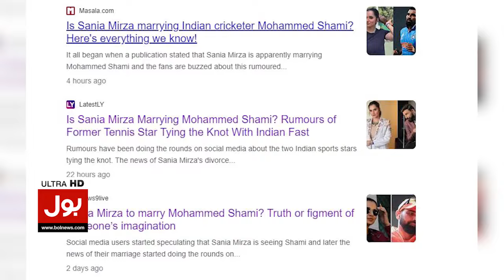Sania Mirza Marriage With Cricketer Mohammad Shami? | Big News | Cricket Updates | Breaking News